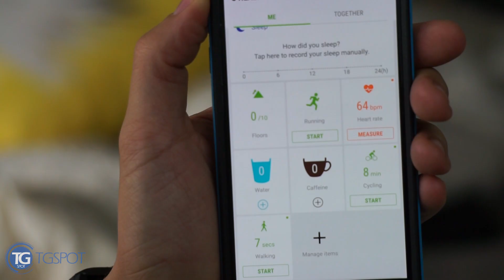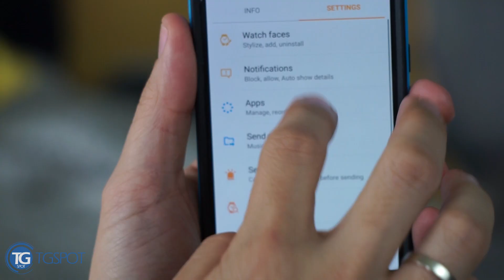Samsung Gear S3 - השעון החכם המוצלח ביותר של סמסונג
הדור השלישי של סמסונג לסדרת השעונים החכמים גיר אס 3 (Gear S3) הוא גם הטוב ביותר שלה כיום עם מסך גדול יותר, ממשק מצוין וגם שלל יכולות עצמאיות במיוחד לחובבי הספורט והכושר